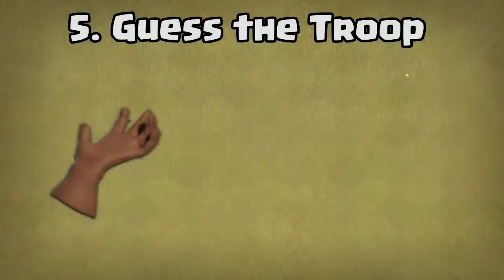Guess the Clash of Clans Troop - Clash of Clans Quiz - COC Quiz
Guess the Clash of Clans Troop ! Clash of Clans Quiz. Coc quiz. Guess the troop COC Quiz.